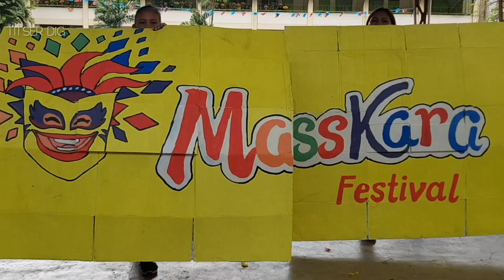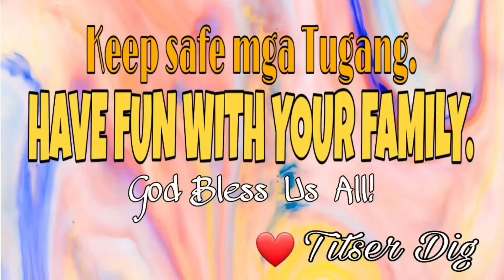MASSKARA FESTIVAL | 51st FOUNDATION DAY | VLIM | TITSER DIG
GVLES celebrates its 51st Founding Anniversary this February, 2023. Every grade level shows their talents and skills when it comes to body movements. This activity is a voluntary basis and parents discretion to let their children join in the said activity.